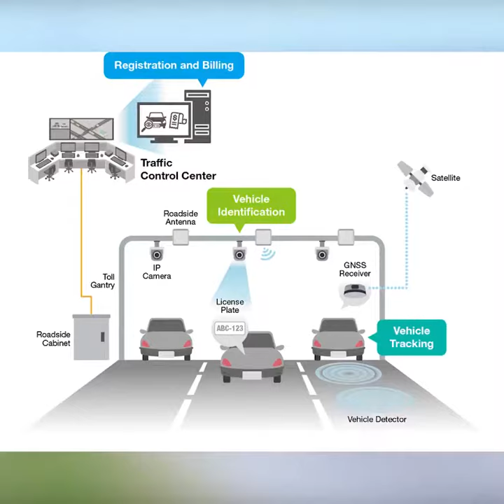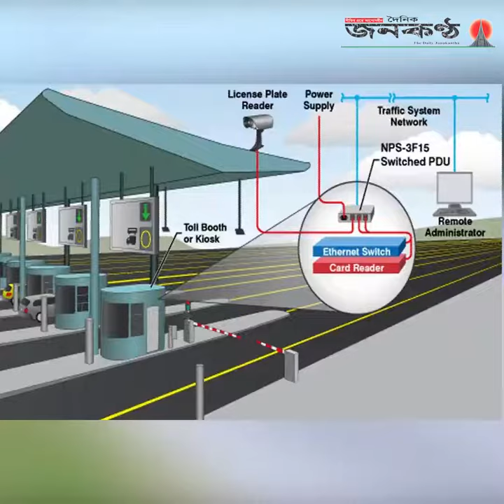যে ভাবে আদায় করা হচ্ছে পদ্মা সেতুর টোল 3d󰞋󰙷1080p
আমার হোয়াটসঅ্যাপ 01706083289